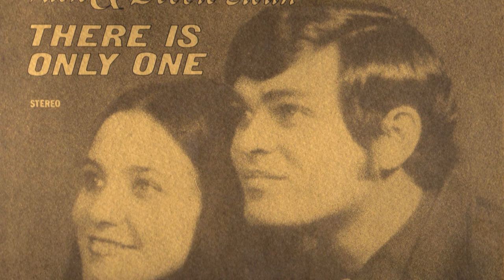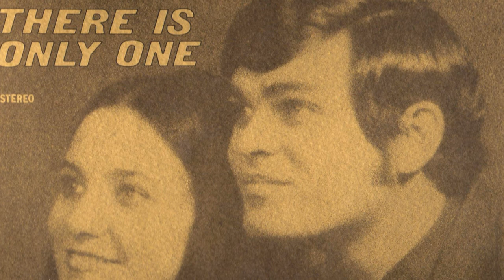There Is Only One - Rick & Debbie Sloan